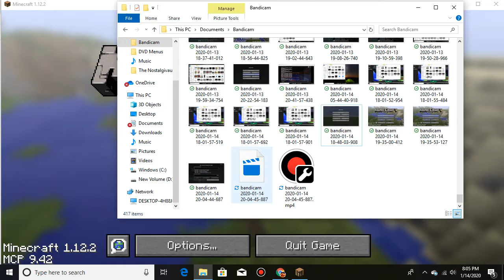Deepo & Sam Game 24 (Fail Video)